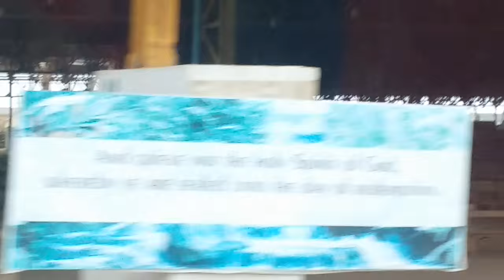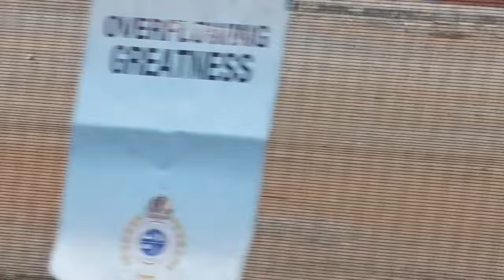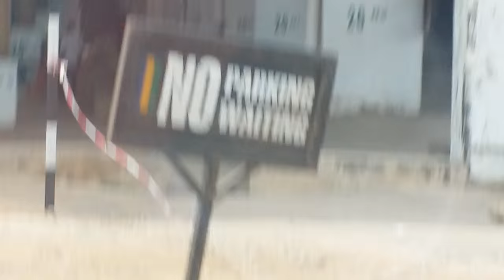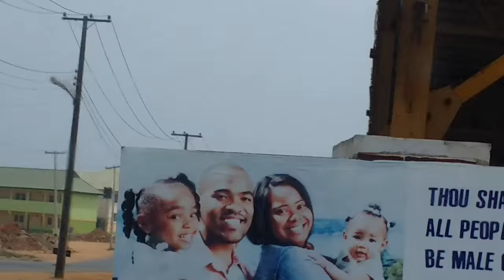World's Largest CHURCH BUILDING 1 Ml by 1 Ml (2 Million People) & 2 Ml by 2 Ml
While on 'World Visionary Journey' NYC Harvesters had to drive 4 miles around to complete this building. It holds 2 Million People(2,000,000). The new one will take 8 miles - (Redeem Church of God, Nigeria)